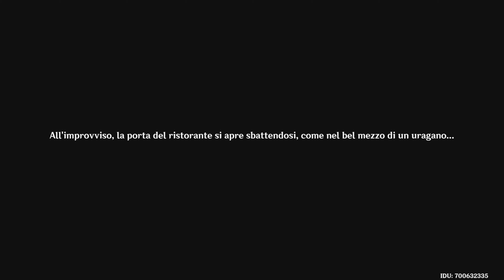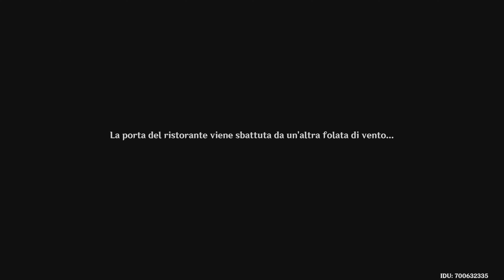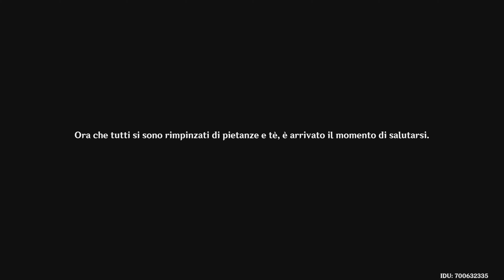Genshin Impact 3.4 - Liyue | Event Quest in Italiano [4K]